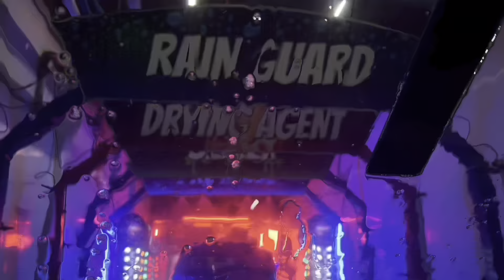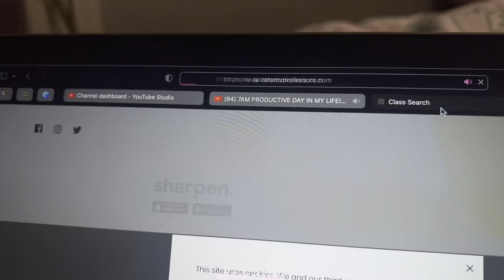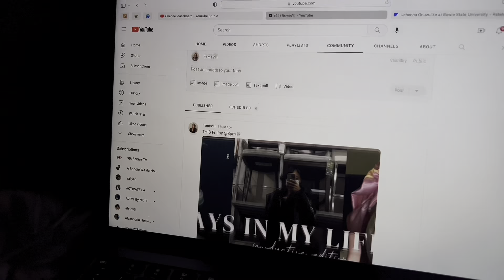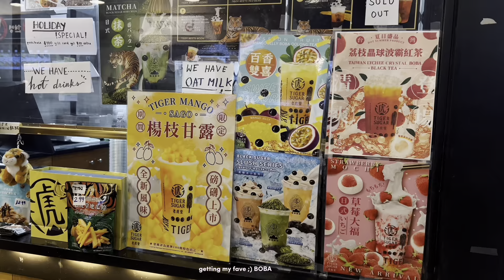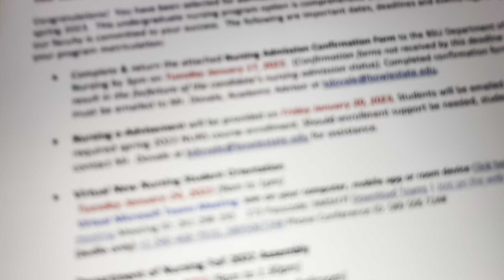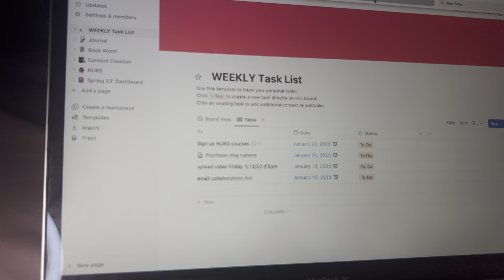PRODUCTIVE VLOG ✭ cleaning ,shopping , Starbucks & nursing school acceptance letter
PROUCTIVE DAYS IN MY LIFE | GETTING OUT OF A FUNK | WEEKLY  VLOG

* productive * days in my life on winter break as a college student. hi loves, i hopw you enjoy todays video and this serves as motivation to be productive with me. Join me on this weeks vlog as i clean my car, get my car washed, cook at home, go shopping, buy new books, get chores done & recive my nursing school acceptance letter !!!

Faq’s
Age:21
Favorite color: green, black, grey
Hbcu: Bowie state
Ethnicity: Jamican
Camera: iphone 13pro max
Editing: capcut, imovie , vllo